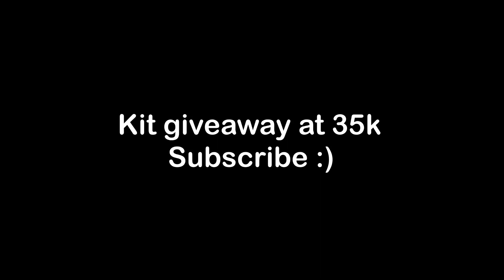I Got Into @MiniBloxia ’s Clan In Roblox Bedwars..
Awesome sauce